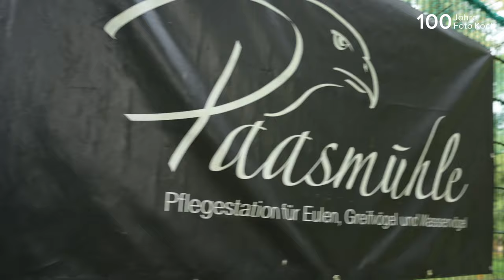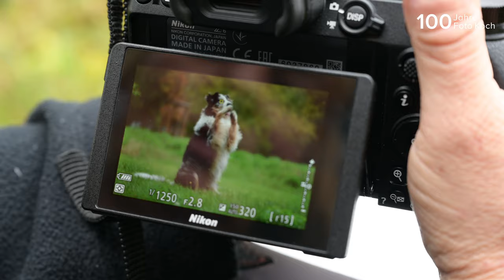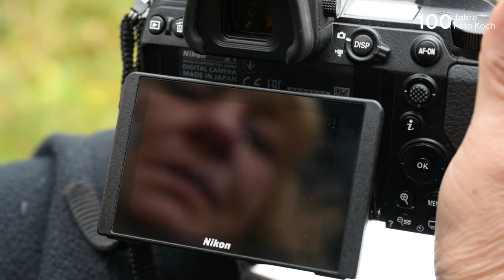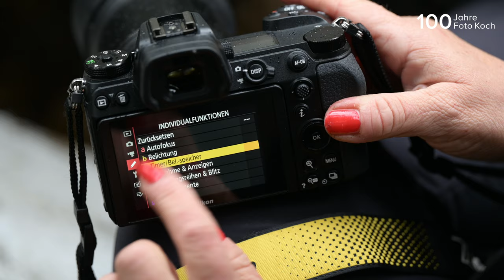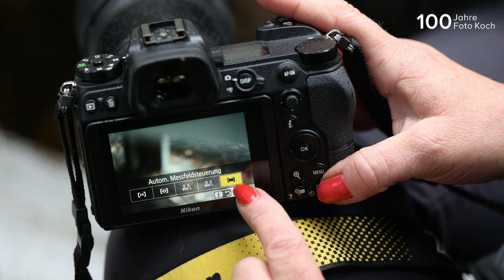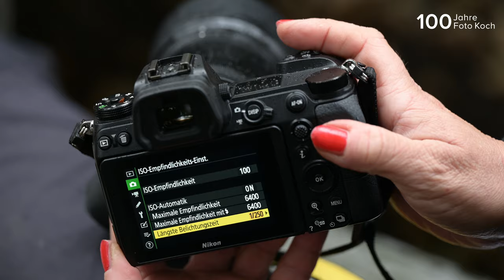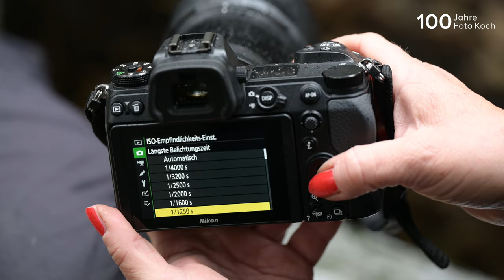Atemberaubende Hundeportraits - Nikon Tieraugen-AF | Online Fototage Foto Koch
Tanja Brandt zählt inzwischen zu den Top-Tierfotografen in Deutschland und gehört der Nikon-Family an. In zahlreichen Workshops zeigt sie, wie man mit Tieren einfühlsam umgeht und wie und wo man Gelegenheit bekommt, sie zu fotografieren. In diesem Video zeigt sie euch den Nikon Tieraugen-AF und das Z NIKKOR 70-200 in der Praxis.